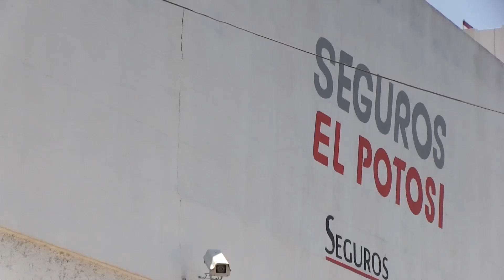stephany mini vestido rojo en servicio los pinos